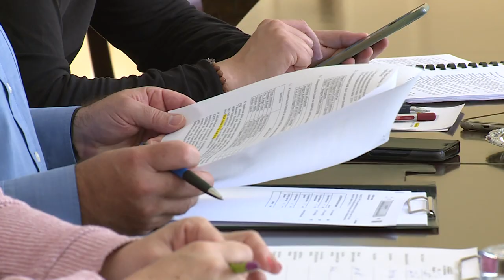UTOLJÁRA ÜLÉSEZTEK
A választások után pénteken reggel utoljára ült össze a Helyi Választási Bizottság a Városházán. A testület a kompenzációs mandátumok kiosztásáról döntött és értékelték a több,mint fél éve zajló munkát.